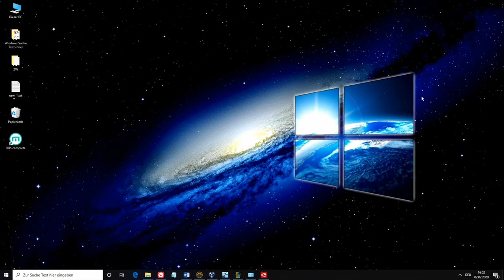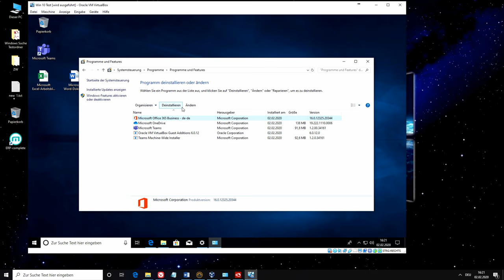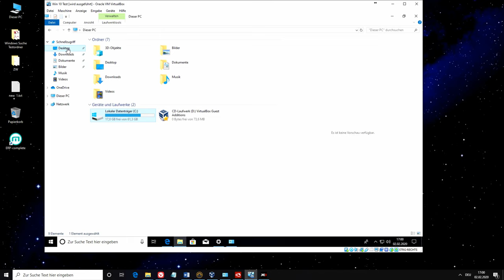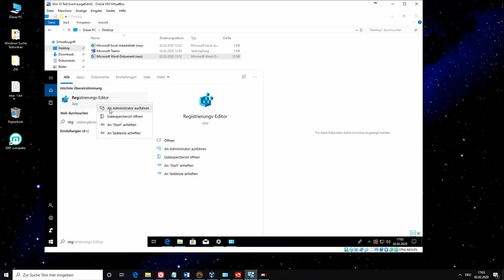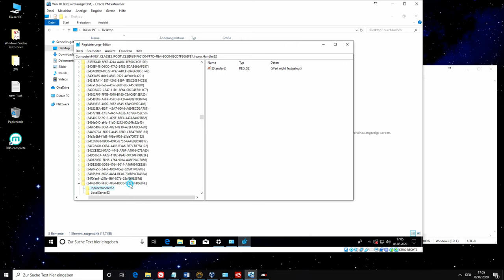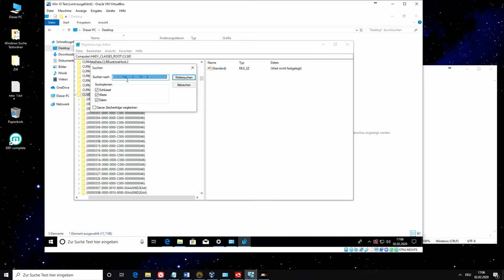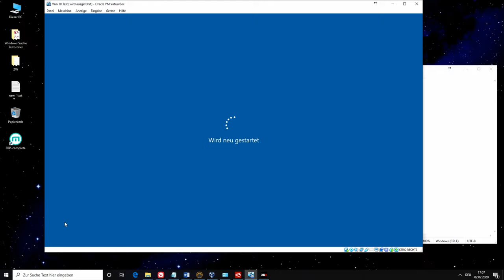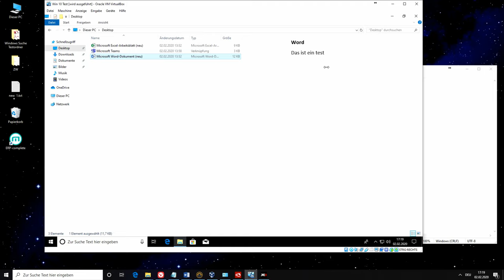MS Office | Fehler bei der Dateivorschau im Explorer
Fehler: Die Arbeitsdatei konnte von Word nicht erstellt werden. Überprüfen Sie die TEMP-Umgebungsvariable.

Nach dem Wechsel von MS Office 64bit auf MS Office 32bit erzeugt die Datei Vorschau  im Windows Explorer oben genannten Fehler. In diesem Video wird das Problem nachgestellt und die Lösung präsentiert.

Betroffene REG-Einträge:
für Microsoft Word previewer
  HKEY_CLASSES_ROOT\CLSID\{84F66100-FF7C-4fb4-B0C0-02CD7FB668FE}
für Microsoft Excel previewer
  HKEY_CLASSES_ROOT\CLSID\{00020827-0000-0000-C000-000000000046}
für Microsoft PowerPoint previewer
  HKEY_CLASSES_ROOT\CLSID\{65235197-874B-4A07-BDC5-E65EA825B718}